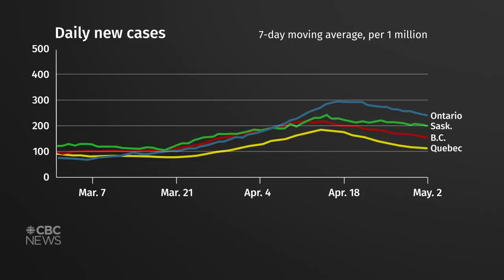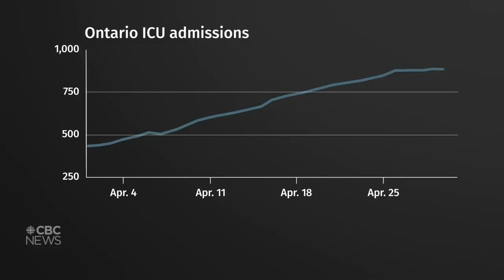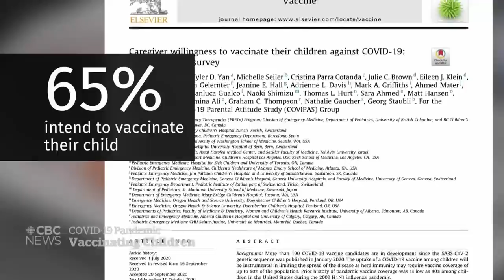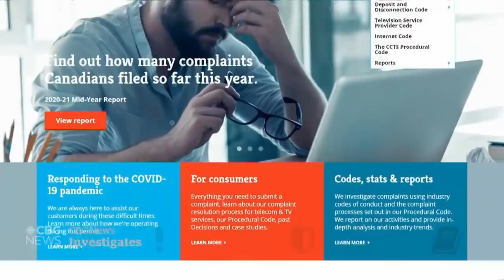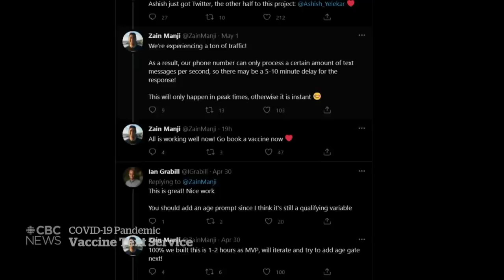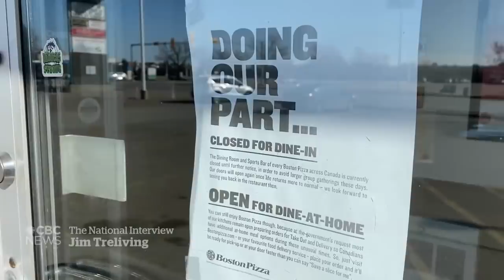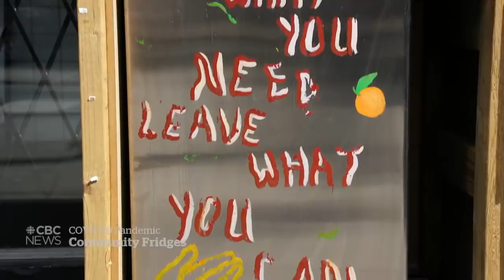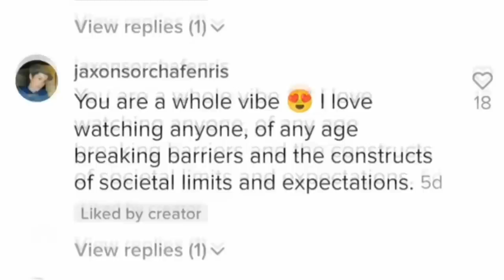CBC News: The National | Alberta’s COVID-19 surge; Dragon leaves the den | May 2, 2021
Alberta now has the highest per capita COVID-19 infection rate in Canada, prompting concern about ICU space while the government is keeping MLAs at home. How Nova Scotia is managing its massive uptick in tests. Plus, Jim Treliving talks to Ian Hanomansing about leaving Dragon’s Den after 15 years.

00:00 The National for May 2, 2021
01:15 New COVID-19 cases in Canada
01:48 COVID-19 cases surge across Alberta
05:24 Legault responds to Montreal protests
06:13 Ontario ICU admissions
09:04 Nova Scotia adapts COVID-19 testing strategy
11:28 Drive-thru vaccination sites in Sask.
11:52 Alberta offers vaccines to vulnerable children
14:12 Badly needed medical supplies arrive in India
16:28 Suspected smuggling boat capsizes
16:53 Maj.-Gen. Peter Dawe put on leave
17:22 Sajjan questioned about military misconduct review
18:18 Bell Mobility deal denied | Go Public
20:58 Laurentian University restructuring
22:25 Post-pandemic clubbing pilots
23:12 Entire B.C. island vaccinated against COVID-19
25:56 Ontario vaccine booking text service
27:20 Rare nighttime Space X splashdown
27:57 The National Interview: Jim Treliving
37:14 How community fridges help feed people in need
43:32 The Moment